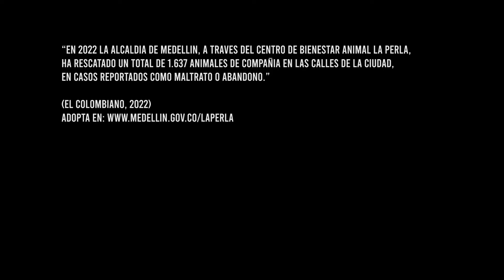EL DAGO - DIAMANTE 💎( Video Oficial ) | AYANDENA LA PERRERA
LA CHICOQUIS 💋

🎵ESTA BRILLANDO SOLITA YA PARECE UN DIAMANTE🎶

La luna estaba llena
Ella por dentro tan vacía
Hoy salió con ropa nueva
Porque no la merecía Hace rato
Esa gata había roto el contrato
Sola no se dejaba ver
Pero esa versión la dejo en el ayer
Ese booty  no esta en alquiler
Pero ella solo quería beber

Y sentirse como antes
No hay party que la aguante
Está brillando solita
Ella parece un DIAMANTE
No cree en segunda parte
Ahora vive en la calle
En nadie confía
Perreando un mundo aparte/ BIS/

En un trago se perdió
Y no quiere que la encuentren
Otra dimensión anda demente
Y ha bloqueado a veinte
Perreando voltio subió la corriente

Nadie se había dado cuenta
De lo que lleva en la cuenta
No estaban listos para esa tormenta
Reggaetón que la pone violenta
No esta pa la venta ni  para la renta
Bellaqueando con nutela
Anda automática Manuela

No es de PR pero baila como de la PERLA
Sabe que ese hpt no vuelve a tenerla
Está buscando una nueva era
Le queda cabrón el traje de soltera

Sola se va, se va y se perdió
La bellaquera otra vez la sintió
Pidió calor/ BIS/

Está brillando solita
En nadie confía
Perreando un mundo aparte

Ayandena La Perrera
Bebé usted ya sabe quien soy yo